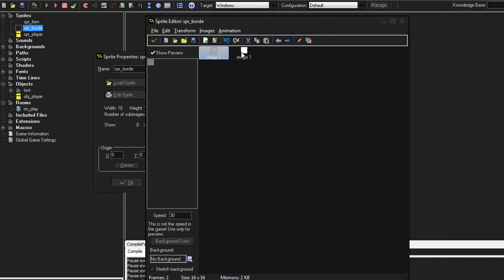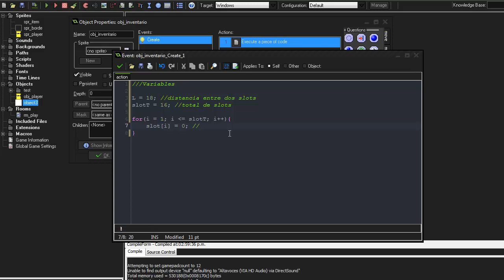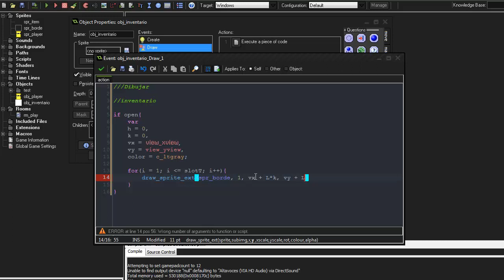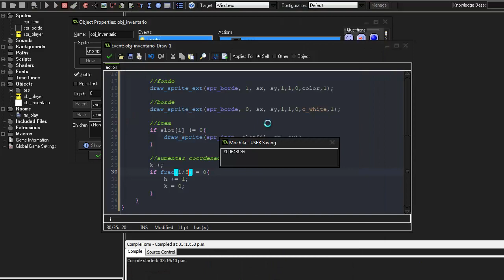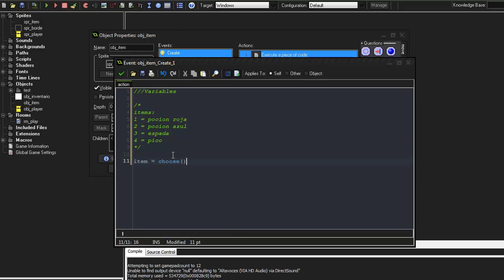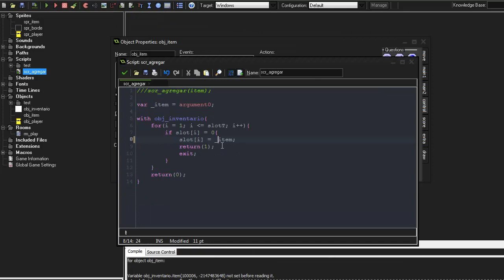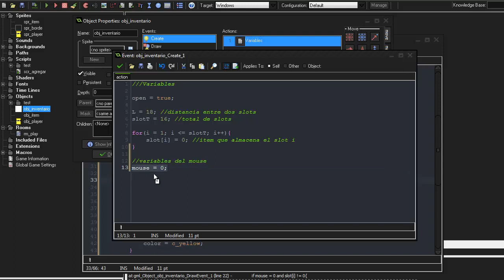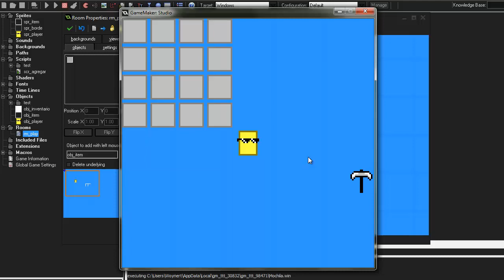Tutorial: Inventario en Game Maker Studio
En este video enseño a crear un inventario estilo Minecraft y juegos parecidos. Resultado en 00:14